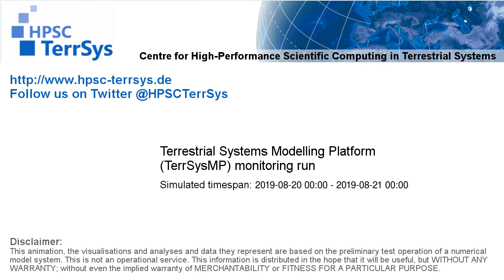TerrSysMP monitoring run 2019-08-20 - water table depth change - NRW (24h)